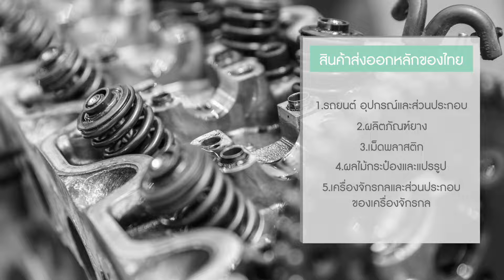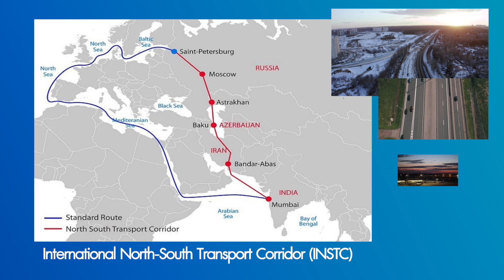“NEA BizTalk : ก้าวทันการค้าโลก” Series 3 “ฝ่าวิกฤติ พิชิตตลาดรัสเซีย”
“ตลาดรัสเซีย” ตลาดที่มีศักยภาพพร้อมกับอุปสรรค ที่มีทั้งโอกาสและความท้าทาย ในการค้าและการลงทุน

NEA ชวนผู้ประกอบการไทยเปิดมุมมองใหม่ สร้างโอกาสในตลาดส่งออก
Series 3 “ฝ่าวิกฤติ พิชิตตลาดรัสเซีย”
ร่วมอัปเดตสาระ ข้อมูล กับกูรูจากภาครัฐและเอกชน
ในเวทีเสวนา “NEA BizTalk : ก้าวทันการค้าโลก”
ภายใต้โครงการ “เจาะลึกตลาดต่างประเทศในยุคการค้าใหม่ ประจำปี 2566”

วันพฤหัสบดีที่ 23 กุมภาพันธ์ 2566 เวลา 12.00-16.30 น.
ลงทะเบียนเข้าร่วมงานผ่านระบบ Zoom ได้ฟรี!